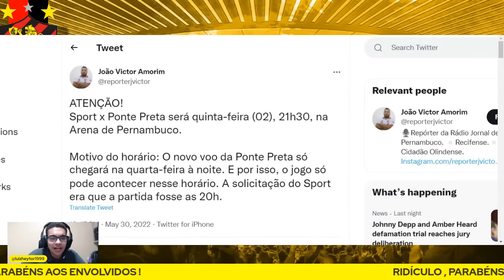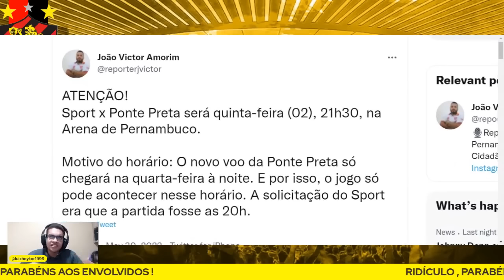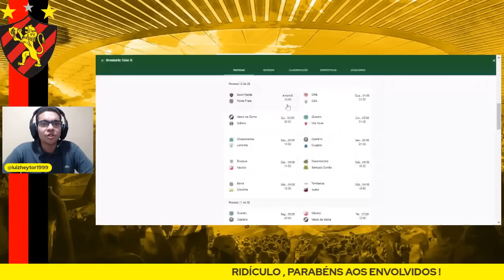🤬RIDÍCULO RIDÍCULO RIDÍCULO UMA SACANAGEM O QUE FAZEM COM O TORCEDOR !HORÁRIO DE SPORT X PONTE PRETA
Sport muda jogo contra Ponte Preta da Ilha do Retiro para a Arena de Pernambuco
Fortes chuvas no Recife deixaram gramado da Ilha alagado durante o final de semana; por precaução, jogo da próxima terça-feira, pela Série B, mudou de local

ATENÇÃO!
Sport x Ponte Preta será quinta-feira (02), 21h30, na Arena de Pernambuco.
Motivo do horário: O novo voo da Ponte Preta só chegará na quarta-feira à noite. E por isso, o jogo só pode acontecer nesse horário. A solicitação do Sport era que a partida fosse as 20h.